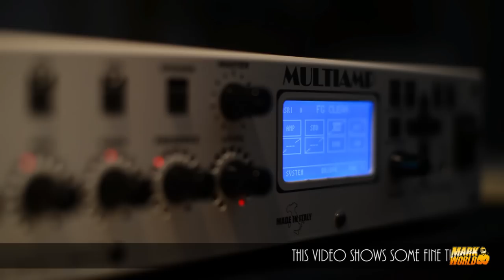Marco Sfogli band at Mark World Headquarters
Marco Sfogli band feat Alex Argento (keyboards), Andrea Casali (bass) and Salvyo Maiello (drums).
Recorded at Mark World Headquarters - June 2014

Audio Engineer: Roberto Pace
Mixing: Alex Argento
Shot by Alessandro Petrini and Alessio Felicioni
Video editing: Alessandro Petrini
Executive Producer: Marco De Virgiliis (Mark World general Manager)